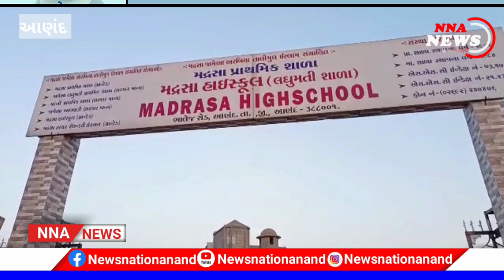ANAND : કોમી એકતા અને સદભાવનાનો સંદેશ.. જૈન શ્વેતામ્બર તેરપંથ સમાજની પગપાળા યાત્રાએ મદ્રસા હાઈસ્કૂલ